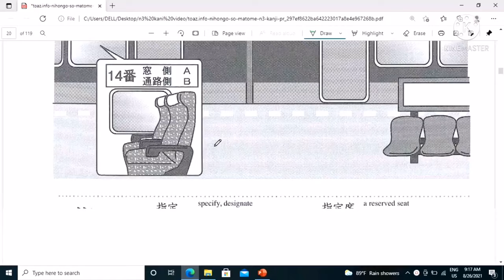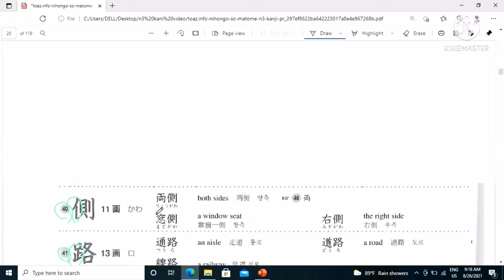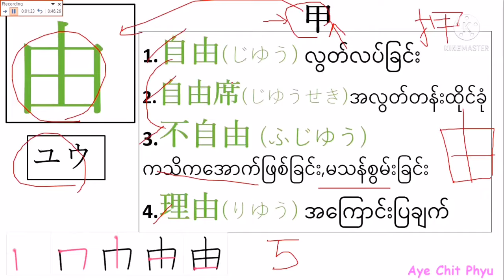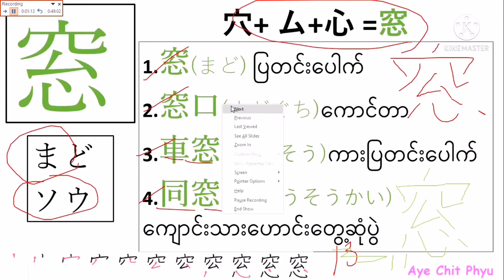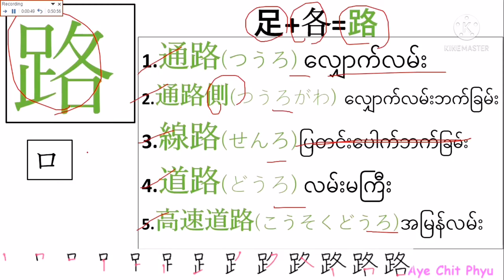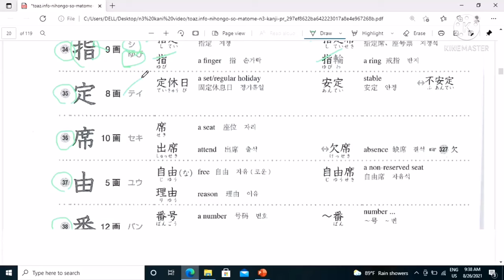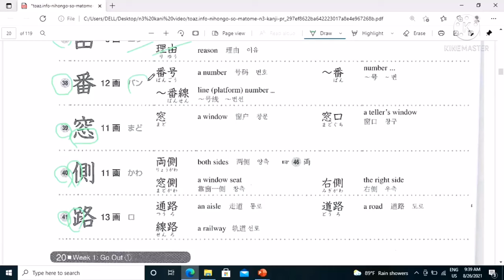somatome n3 kanji Week1 Day5